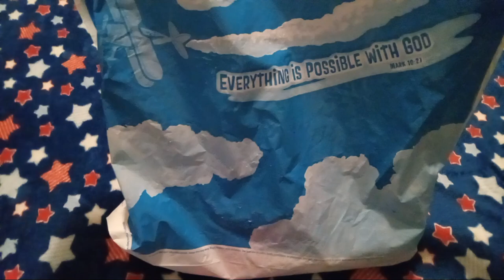🌸🍒 unboxing wholesome super sonico and g-taste figures ✝️✨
ﾟ+*:ꔫ:*‹　　›*:ꔫ:*+ﾟ
video is too much dont watch if you not atleast 550 years old!!!
after the video i did wash the figures with soapy water and they do look better by the way!